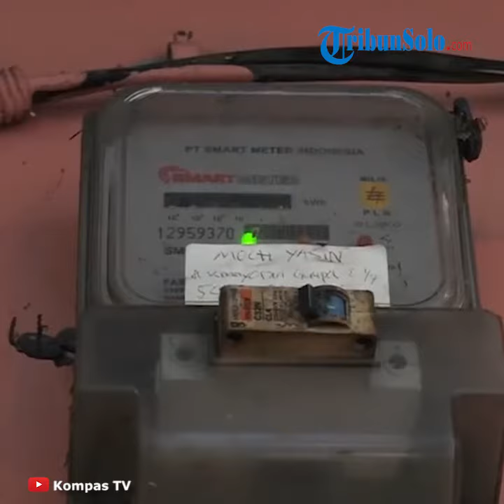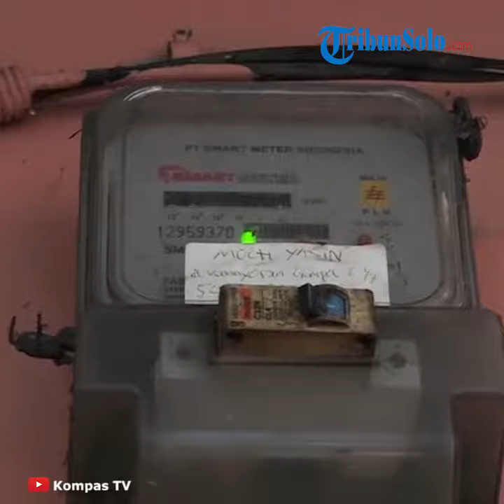Alasan Tak Semua Pelanggan Listrik 900 VA Dapat Diskon Tarif dari PLN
TRIBUN-VIDEO.COM- Di tengah merosotnya perekonomian akibat wabah virus corona atau covid-19, pemerintah memberikan keringanan pembayaran listrik.

Pemerintah lewat PT PLN (Persero) memberikan diskon tarif listrik sebesar 50 persen bagi pelanggan daya 900 VA yang masuk kategori penerima subsidi.

Keringanan pembayaran listrik ini dilakukan untuk meringankan dampak ekonomi dari virus corona (Covid-19).

PLN mencatat, pelanggan listrik daya 900 VA subsidi saat ini berjumlah 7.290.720 sambungan.

Kebijakan listrik gratis 3 bulan berlaku untuk bulan April, Mei, dan Juni 2020.

Para penerima subsidi listrik ini ditetapkan oleh Tim Nasional Percepatan Penanggulangan Kemiskinan.

Dalam struk pembayaran listrik penerima subsidi setiap bulannya, ditandai dengan kode R1 atau R1T.

Wakil Direktur Utama PLN Darmawan Prasodjo mengatakan, bagi pelanggan listrik 900 VA nonsubsidi, kode pada struk pembayarannya ditulis R1M.

Kode M sendiri berarti kategori mampu.

"Kalau ada pelanggan meihat struknya pas beli token ini kodenya ada R1M. M ini artinya mampu berarti walau 900 VA. Mohon maaf, yang R1M, non subsdi memang mampu, saat ini tidak eligible untuk mendapatkan diskonnya," ujar Darmawan dalam video conference, Jumat (3/4/2020).

Terlepas dari rumah yang ditinggalinya merupakan rumah sederhana atau penghuninya berpendapatan rendah, alasan kenapa tak semua pelanggan listrik 900 VA dapat diskon tarif yakni karena penetapannya sudah ditentukan oleh Tim Nasional Percepatan Penanggulangan Kemiskinan.

"Pelanggan pascabayar kalau dilihat struknya ada R1M, mampu, ini non-eligible mendapatkan insentif pemerintah sampai saaat ini," kata Darmawan.

Untuk pelanggan pascabayar, diskon 50 persen langsung dipotong pada tagihan pelanggan yang meliputi biaya pemakaian dan biaya beban untuk periode April-Juni.

Sementara untuk prabayar, perhitungan diskon yang diterima pelanggan 900 VA subsidi yakni setiap bulannya diberikan token listrik gratis PLN dengan jumlah kWh sebesar 50 persen dari pemakaian bulanan tertinggi dari pemakaian 3 bulan terakhir (Desember 2019-Februari 2020) untuk periode pembelian bulan April, Mei, dan Juni 2020.

Cara paling mudah mengetahui apakah meteran listrik di rumah masuk kategori subsidi atau non-subsidi bisa dilihat dari struk pembayaran tagihan listrik dan kode yang tertera di meteran listrik.

Pada struk pembayaran tagihan listrik pelanggan 900 VA non-subsidi, kode yang tertera yakni R1M/900 VA atau R1MT/900 VA.

Cara mendapatkan token listrik gratis

Dalam keterangan resmi PLN, pelanggan prabayar yang ingin mendapatkan listrik gratis bisa dilakukan melalui WhatsApp.

Apabila pelanggan ingin mengklaim token gratis melalui WhatsApp, berikut cara mendapatkan token listrik gratis ( PLN token gratis):

Buka aplikasi WhatsApp

Chat WhatsApp ke 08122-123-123 , ikuti petunjuk, salah salah satunya masukkan ID pelanggan.

Token gratis akan muncul.

Pelanggan tinggal memasukkan token gratis tersebut ke meteran yang sesuai dengan ID pelanggan.

Sementara cara mendapatkan token gratis bagi pelanggan golongan 450 VA dan golongan subsidi 900 VA melalui situs resmi bisa dilakukan dengan langkah berikut (cara listrik gratis token):

Buka laman atau PLN online, kemudian masuk ke menu pelanggan dan langsung menuju ke pilihan stimulus Covid-19.

Masukkan ID pelanggan/nomor meter. Kemudian, token listrik gratis PLN akan ditampilkan di layar.

Pelanggan tinggal memasukkan token gratis PLN tersebut ke meteran yang sesuai dengan ID pelanggan.

Kebijakan listrik gratis 3 bulan ini tertuang dalam Peraturan Pemerintah Pengganti Undang-Undang (Perppu) Nomor 1 Tahun 2020 tentang Kebijakan Keuangan Negara dan Stabilitas Sistem Keuangan.

 Untuk merealisasikan kebijakan ini, melalui Perppu Nomor 1 Tahun 2020, pemerintah menganggarkan dana sebesar Rp 3,5 triliun. Kebijakan ini mungkin saja diberlakukan lebih dari waktu yang telah ditentukan, yakni 3 bulan.

Kementerian ESDM dan PLN juga akan menggunakan skema penghitungan besaran yang sama untuk pelanggan listrik golongan 900 VA subsidi.

Namun bedanya, setelah nanti ditemukan jumlah biaya penggunaan listrik terbesar selama 3 bulan terakhir, akan dipotong sebesar 50 persen.

Hal ini sesuai dengan pernyataan Presiden Joko Widodo, yaitu pelanggan listrik golongan 900 VA subsidi mendapatkan potongan sebesar 50 persen.

Artikel ini telah tayang di Kompas.com dengan judul "Alasan Kenapa Tak Semua Pelanggan Listrik 900 VA Dapat Diskon Tarif",
Editor : Muhammad Idris